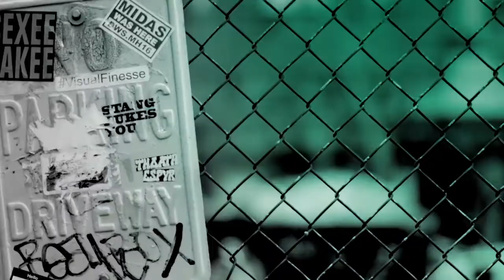David Frei Chats About "Beverly Hills Dog Show Presented by Purina"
Celebrate man’s best friend with the glitz and glamour only Beverly Hills can provide in the third annual "Beverly Hills Dog Show Presented by Purina." Before more than 1,200 dogs representing 175 eligible breeds and varieties compete for the coveted "Best in Show" title, the canine competitors mingle with two and four-legged celebrity guests and strut their stuff on the red carpet.  Hosted by John O’Hurley and David Frei, the special also feature Maria Menounos reporting from the red carpet and Mary Carillo reporting on the action inside the show ring.